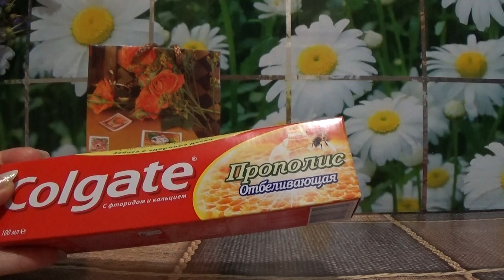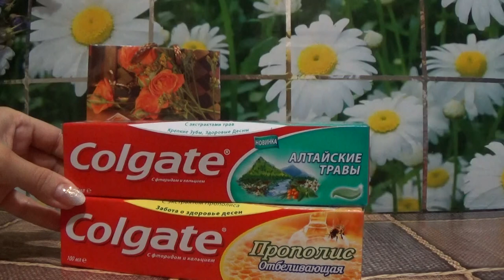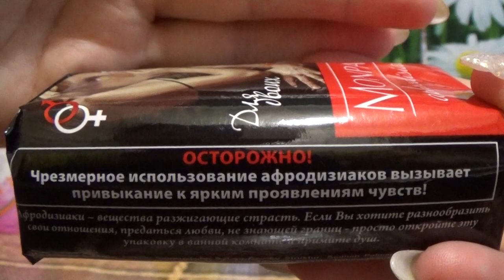ПОКУПКИ И ПОДАРКИ ИЮЛЯ 2016 г.